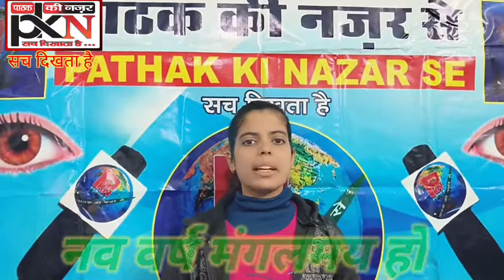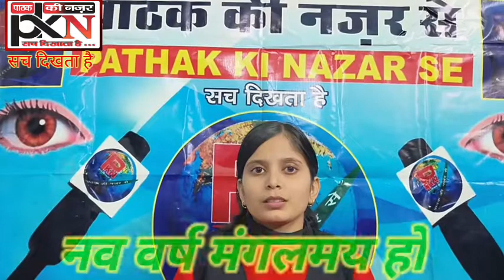नए साल के साथ नए तेवर के साथ देखते रहिए पाठक की नजर से,सच दिखता है हर खबर पर नजर, किसने क्या कहा,,